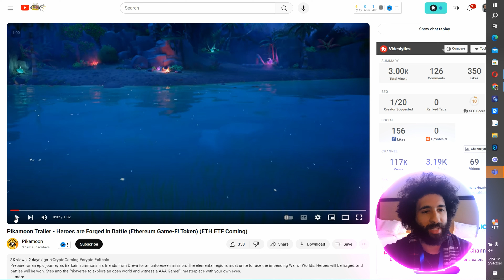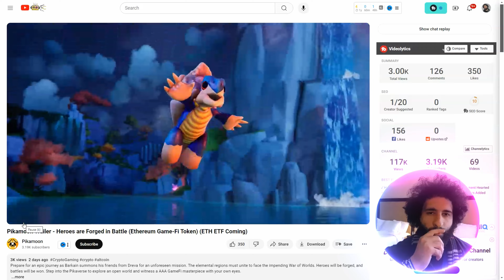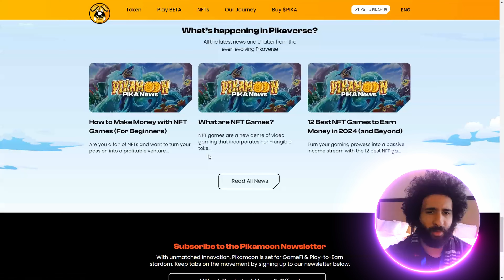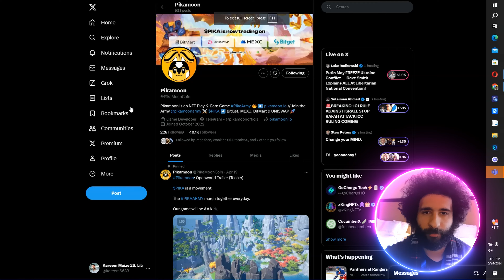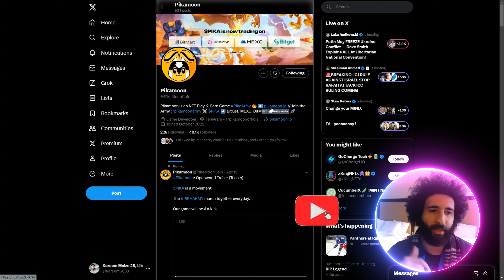Why this Altcoin Is the Hidden Gem Among 2024’s Best Altcoins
●▬▬▬▬▬▬▬▬ 🔥 CryptoDexWorld Academy🔥  ▬▬▬▬▬▬▬▬●

The Ultimate Course for Beginners: Get the first lesson for FREE:
Pikamoon is creating a Metaverse unlike anything you've ever seen. You may expect breathtaking sights, engrossing encounters, exhilarating combat, and a grand narrative. Using 252 distinct species of Pikamoon and six different elemental types, create and customize your own party and utilize them to fight your way up the levels.

●▬▬▬▬▬▬▬▬ 🔥 Secret Calls 🔥  ▬▬▬▬▬▬▬▬●

●▬▬▬▬▬▬▬▬ Useful Links  ▬▬▬▬▬▬▬▬●